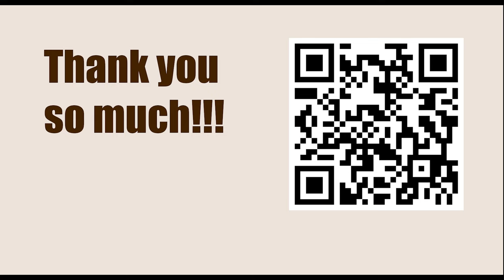Titled Tue 28th Feb Late - Round 6 || Gata Kamsky vs Fabiano Caruana